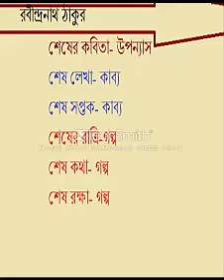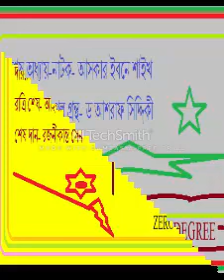শেষ দিয়ে লেখা সাহিত্য যা বিসিএসে আসে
কিছু নাম প্রায়ই পরীক্ষায় আসে যা প্রায় সকলেরই মনে রাখা কঠিন। প্রিলি, রিটেন, ভাইবাতে ভাল নাম্বার পেতে সহায়ক সাহিত্যের।